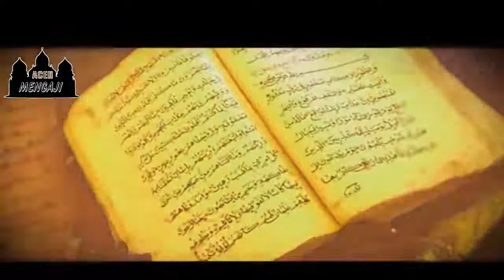Sahabat Nabi ﷺ Yang mendengar Langsung SUARA ALLAH سبحانه وتعالى